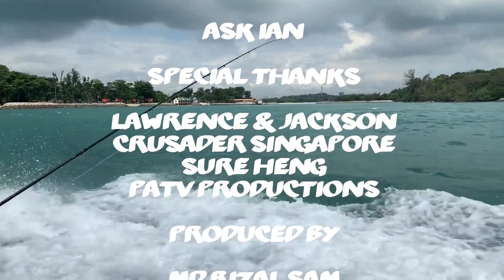Local Waters EP15 - Feat Sure Heng bonus - clip Power Anglerz Surfcasting Rod by Crusader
Do watch our christmas specials episode